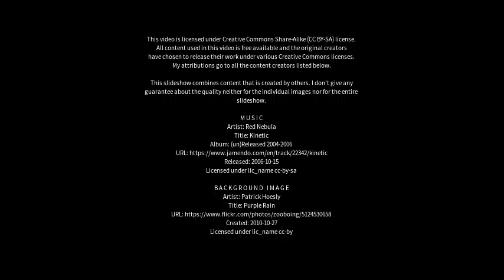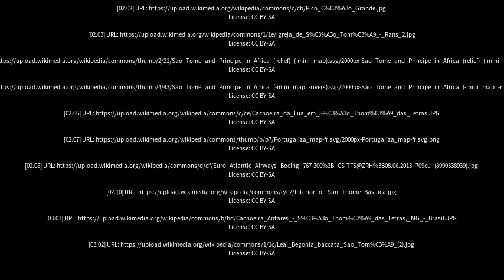Best places to visit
Best places to visit - São Tomé (Brazil) Best places to visit - Slideshows from all over the world - City trips, nature pictures, etc.